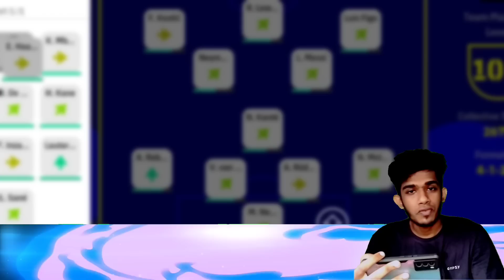Match Against Pep Guardiola 08-09 Manager + Irreplacable Epic Big Times🥵🤕in Efootball Mobile🔥🔥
Pep Guardiola 08-09 Manager in Efootball Mobile
Reached Division 1 in Efootball Mobile
Prime Messi Unbelievable Goal 😳
2014 Prime Messi First impression 💥
Argentina Pack in Efootball
Efootball 23 Mobile first impression
Coin Event in Efootball

intro bgm 1